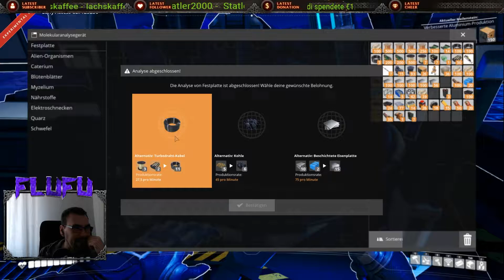Satisfactory 095 | Der erste Bauxit Miner 😎 | German Lets Play Uncut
Das nächste große update von Satisfactory steht vor der Tür. Lasst uns auf dem Experimental schauen was es neues gibt.

Schaut auch mal beim @amras vorbei. Der macht ähnlich Krams wie ich.

Mein PC
 - Gehäuse:  Boostboxx Argo RGB
 - CPU:   Intel Core i7-8700K 4x 3,7 GHz
 - CPU Kühler:  WaKü Boostboxx B240 RGB
 - RAM:   16 GB DDR4 Kingston HyperX
 - Grafik:  Asus Strix GeForce RTX 2080 8GB
 - Mainboard:  Asus Z370 TUF Gaming
 - SSD M.2:   500 GB Samsung Evo 960
 - SSD: 1000 TB Semsung EVO 860
 - HDD:   2x 2 TB Seagate
 - Opt. Laufwerk: LG BD-Brenner
 - Netzteil:  600W BeQuiet System Power S7
 - Betriebssystem: Windows 10 Home 64Bit
 - Aufnahmetool: OBS
 - Rendering: Adobe Premiere Pro CC 2020
 - Thumbnail: Adobe Photoshop CC 2020Das nächste große update von Satisfactory steht vor der Tür. Lasst uns auf dem Experimental schauen was es neues gibt.

Mein PC
 - Aufnahmetool: OBS
 - Thumbnail: Adobe Photoshop CC 2020